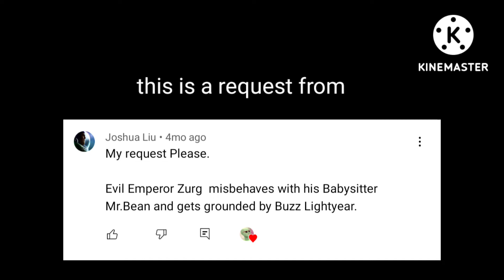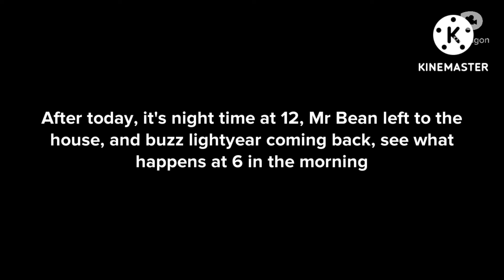zurg misbehave with a babysitter plus gets grounded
this is a quest form (@Joshua Liu)